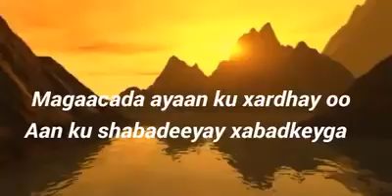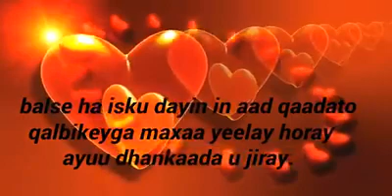Erayo macaan oo xanbarsan dareen jacayl ❤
Erayo jacayl oo qalbigaga taabanaya